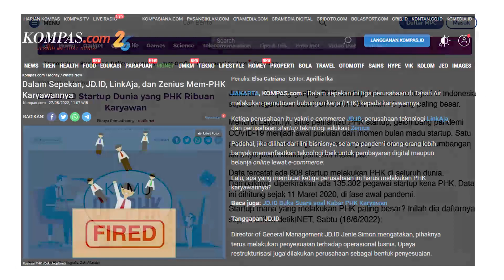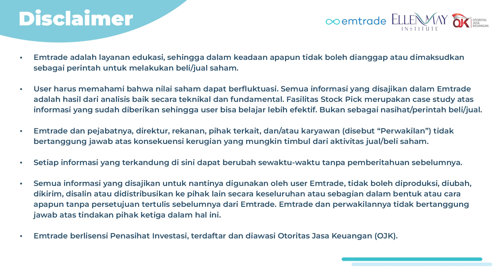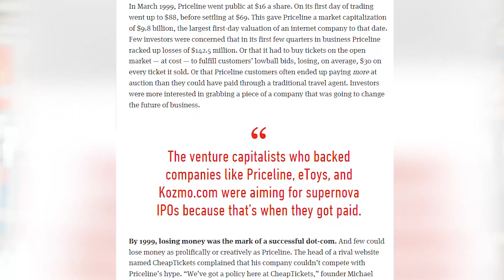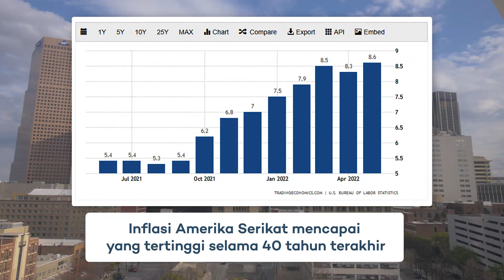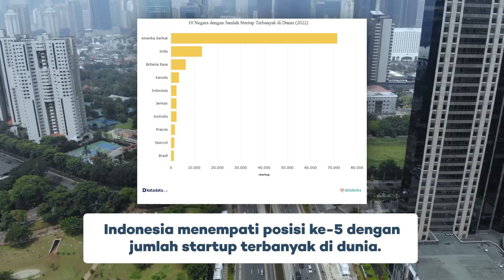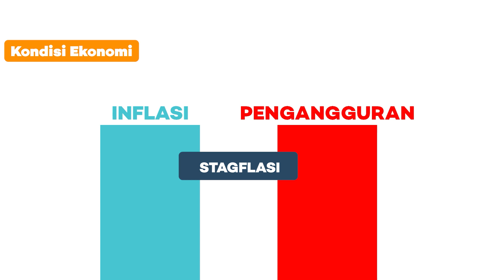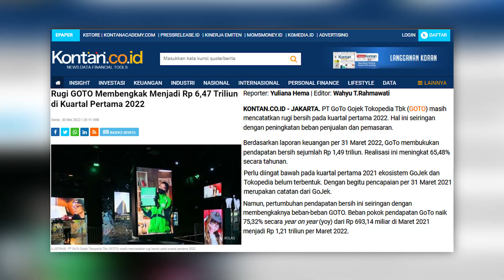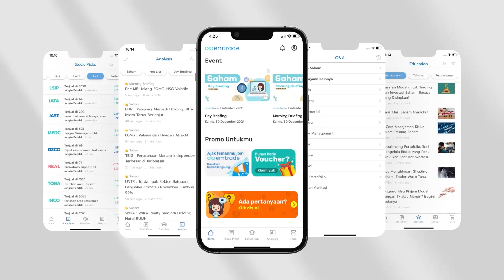Badai PHK di Startup, Ini Penyebabnya! Apa itu Fenomena Bubble Burst? | Emtrade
Belakangan gelombang PHK (Pemutusan Hubungan Kerja) melanda startup di berbagai negara. Pada bulan Mei lalu, sekitar 17 ribu karyawan kena PHK di 71 perusahaan startup di seluruh dunia.

Kejadian ini juga dialami beberapa startup di Indonesia, seperti Zenius, Link Aja, JD.ID. Banyak anggapan gelombang PHK ini terjadi karena fenomena bubblr burst. Apa itu bubble burst?

Apa yang sebenarnya terjadi di bisnis startup? Bagaimana dampaknya bagi masyarakat dan bagaimana prospek saham teknologi yang erat kaitannya dengan startup?

Temukan jawaban lengkapnya di video ini! 😁

✅  Real time trading & investing signal

Video Chapter's :
- 00:00 - Badai PHK di Startup, Ini Penyebabnya! Apa itu Fenomena Bubble Burst? | Emtrade
- 01:12 - Data Pemutusan Hubungan Kerja Pada Bisnis Startup
- 02:55 - Apa Itu Bubble Burst ?
- 04:08 - Inflasi Amerika Serikat
- 04:24 - The Fed Menaikkan Suku Bunga Untuk Menekan Inflasi
- 05:41 - Apa Dampaknya Terhadap Pertumbuhan Ekonomi Indonesia ?
- 06:49 - Apa Dampaknya Terhadap Saham-Saham Teknologi ?
- 07:54 - Pilih Saham Berfundamental Bagus
- 08:38 - Konsep Bakar Uang Startup
- 11:05 - Cara Join Member VIP EMTRADE

Salam profit!